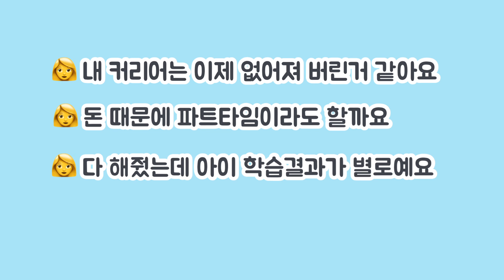👩전업맘이 교육과 자신의 삶을 찾는 방법_선배맘이 들려주는 세 가지 조언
일단 전업맘에 대한 이야기를 나누기 전에
직장맘의 고충에 대한 영상을 한번 보고 오셔도 좋습니다^^

어느 쪽도 사실 쉬운 쪽은 없는 것 같은데
전업맘은 직장맘과 달리 아이를 온전히 케어하고 있으나
또 그 안에서 고충이 참 많습니다.

아이와 풀 타임으로 함께 한다는 것이
생각보다 힘이 들고 지치기 때문인데요.
그럼에도 불구하고 아이와 온전히 시간을 보낼 수 있음에
많은 행복도 따라오게 됩니다.

전업맘의 강점을 어떻게 살릴지
나의 정체성은 어떻게 찾을지
늘 고민해야하는데요.

전업맘으로 보낸 선배맘의 입장에서 여러분께
세 가지 방법을 제안 드려 봅니다.

우리 전업맘분들 화이팅입니다!!